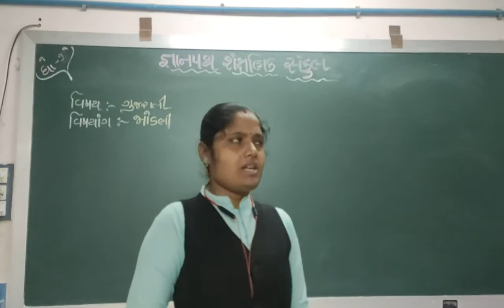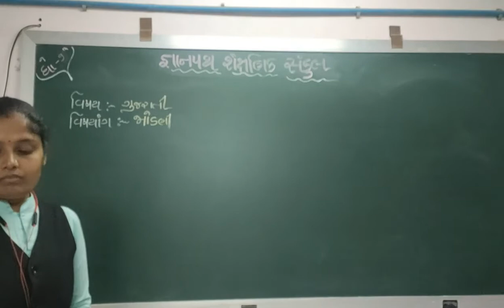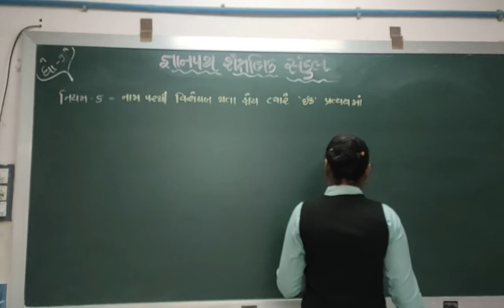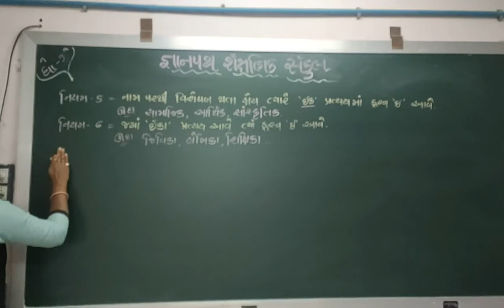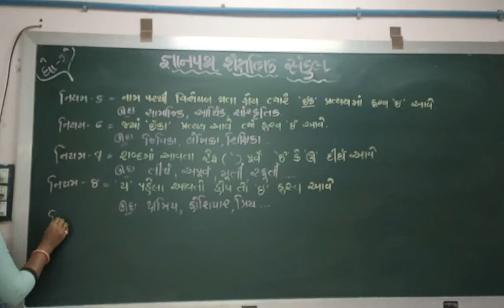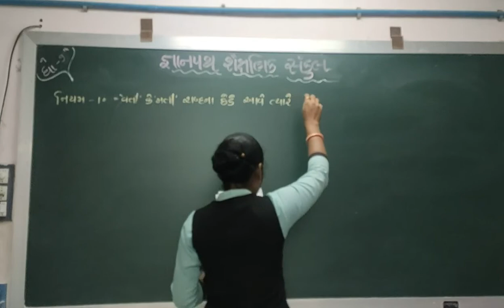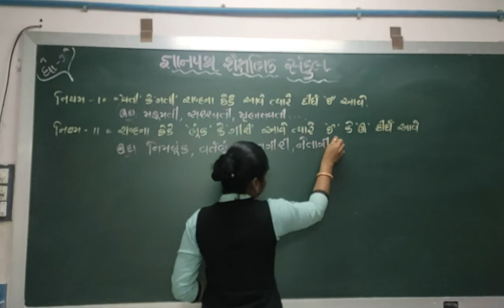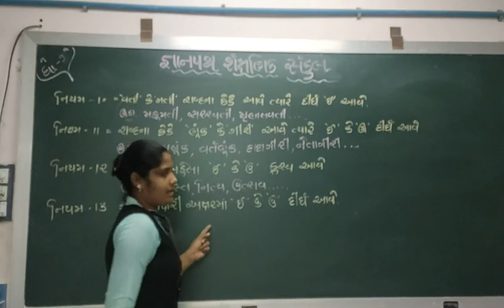STD 9 GUJ VYAKARAN JODNI PART 1